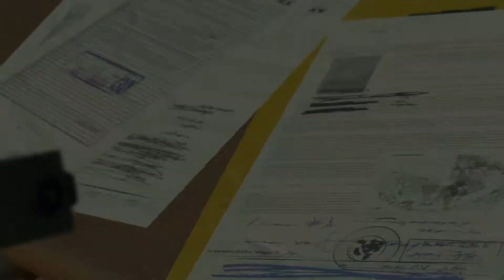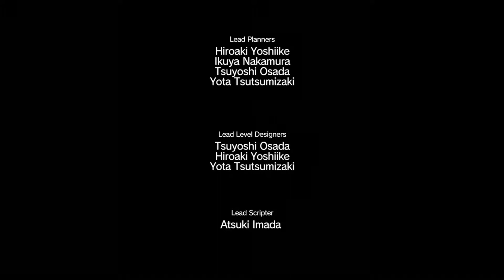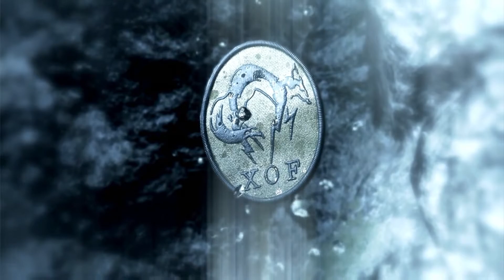Metal Gear Solid Phantom Pain Episode #4 The Skulls!